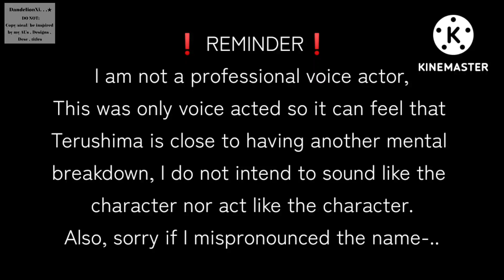📞⇢ ˗ˏˋ 𝗢𝗻𝗲 𝗻𝗲𝘄 𝘃𝗼𝗶𝗰𝗲𝗺𝗮𝗶𝗹 ࿐ྂ || 𝗩𝗢𝗜𝗖𝗘-𝗔𝗖𝗧𝗘𝗗 𝗠𝗔𝗜𝗟 || 𝗛𝗔𝗜𝗞𝗬𝗨𝗨!! 𝖶𝖺𝗌𝗍𝖾𝖽 𝖳𝗈𝗄𝗒𝗈 𝖠𝖴 || DandeliønXi. . .★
❗⇢ ˗ˏˋ 𝗡𝗢𝗧𝗜𝗖𝗘 ࿐ྂ ˏˋ°•*⁀➷
𝗗𝗼 𝗻𝗼𝘁 𝗴𝗲𝘁 𝗶𝗻𝘀𝗽𝗶𝗿𝗲𝗱/𝗰𝗼𝗽𝘆/𝘀𝘁𝗲𝗮𝗹:
✎ Designs
✎ AUs // Headcanons
✎ Titles
✎ Description

 Video inspiration is only allowed!!
𝗙𝗼𝗹𝗹𝗼𝘄 𝗺𝘆 𝗽𝗿𝗶𝗼𝗿𝗶𝘁𝗶𝗲𝘀!!

📖⇢ ˗ˏˋ 𝗦𝗧𝗢𝗥𝗬 ࿐ྂ ˏˋ°•*⁀➷
 As Daishō's phone was finished charging... He saw that there was multiple missed calls, multiple voicemails and 99+ texts... Once he finished Terushima's new voicemail, he felt guilty after what he heard...

❗NOTICE: This is my voice, but I do not intend to sound like Terushima, it was just made to feel like Terushima is close to having another mental breakdown, also, sorry if I mispronounced the name!
📃 FUN FACT: I literally teared up just for this-

🎬⇢ ˗ˏˋ 𝗔𝗣𝗣𝗦 𝗨𝗦𝗘𝗗 ࿐ྂ ˏˋ°•*⁀➷
✎ Gacha Ultra - Screenshots
✎ Kinemaster - Editing

💭⇢ ˗ˏˋ 𝗜𝗡𝗦𝗣𝗜𝗥𝗔𝗧𝗜𝗢𝗡 ࿐ྂ ˏˋ°•*⁀➷
✎ NONE

🫂⇢ ˗ˏˋ 𝗖𝗛𝗔𝗥𝗔𝗖𝗧𝗘𝗥𝗦 ࿐ྂ ˏˋ°•*⁀➷
✎ Yūji Terushima
✎ Suguru Daishō

🖼️⇢ ˗ˏˋ 𝗦𝗖𝗥𝗘𝗘𝗡𝗦𝗛𝗢𝗧𝗦 ࿐ྂ ˏˋ°•*⁀➷
✎ 86 screenshots

✎ Haikyuu! does not belong to me, it belongs to Haruichi Furudate, the creator of Haikyuu
✎ All of these are fan-fictional and not-canon to the actual anime
✎ All of the characters do not act like this in the actual anime
✎ I do not make reaction videos, I don't do them anymore, my videos can be used for reaction videos, only if you have my permission
✎ Recommend age to watch my channel is 13+ or above
✎ Please give credit if you are inspired

📱⇢ ˗ˏˋ 𝗦𝗢𝗖𝗜𝗔𝗟 𝗠𝗘𝗗𝗜𝗔 ࿐ྂ ˏˋ°•*⁀➷
✎ 𝗪𝗶𝗧 : DandelionXi. . .
✎ 𝗥𝗼𝗯𝗹𝗼𝘅 : @CaryMelonSimply
 DISPLAY NAME: DandelionXi